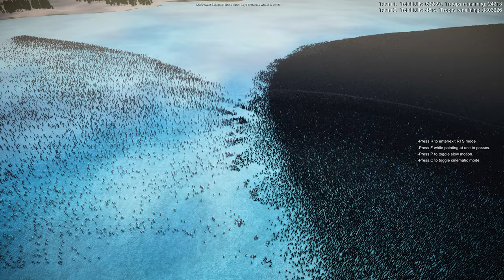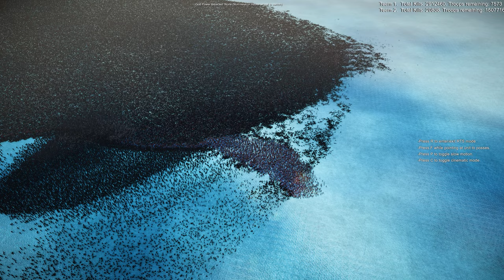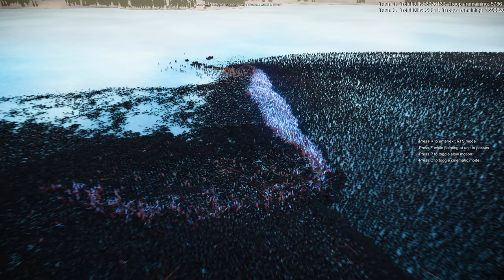CAN 28,788 JEDI, MANDALORIANS & CLONE TROOPERS DEFEND AGAINST 4.5 MILLION WHITE WALKERS?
| 28,788 Jedi, Mandalorians & Clone Troopers vs 4,500,000 White Walkers |
Ultimate Epic Battle Simulator 2

Welcome back to another thrilling showdown on the "RTS Battle Simulator" channel! In today's epic battle, an alliance of Jedi, Mandalorians, and Clone Troopers finds themselves trapped in a fortress on an icy lake, facing the terrifying onslaught of 4.5 million White Walkers!

As the cold winds howl, the castle stands as their last line of defense against the frozen army. With the lake cracking beneath them and endless hordes of White Walkers charging in, can the combined forces of the galaxy's greatest warriors withstand the overwhelming power of the Night King's army?

⚔️ Will the lightsabers of the Jedi, the firepower of the Clone Troopers, and the unmatched combat skills of the Mandalorians be enough to hold off this chilling threat? Or will the legendary White Walkers claim victory in this frozen wasteland?

🔥 Don't miss this massive winter battle, brought to life in Ultimate Epic Battle Simulator 2! Watch as the fate of the galaxy collides with the ancient forces of ice and death!